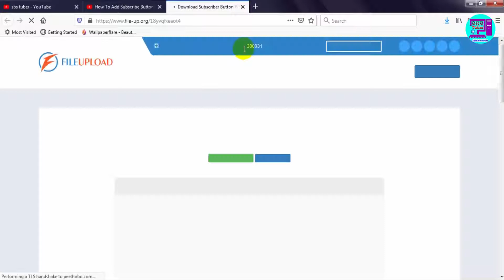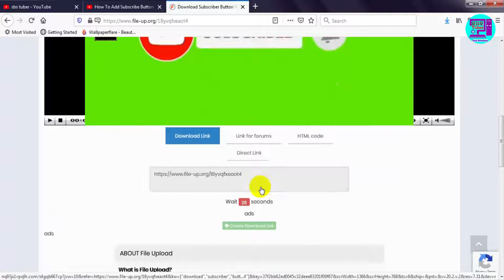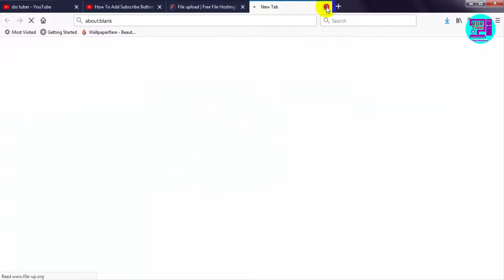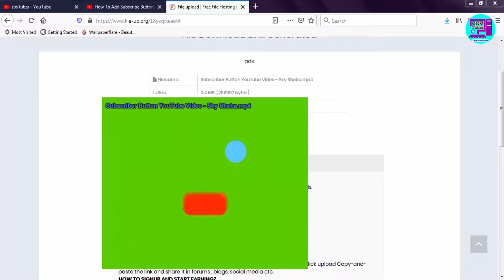How To Download link video on FILE UPLOAD || SBS Tuber